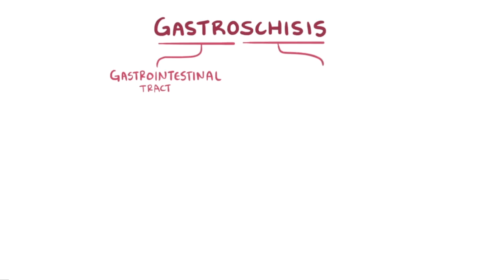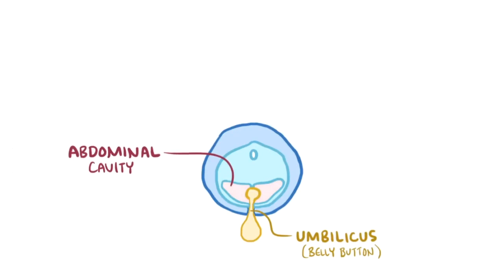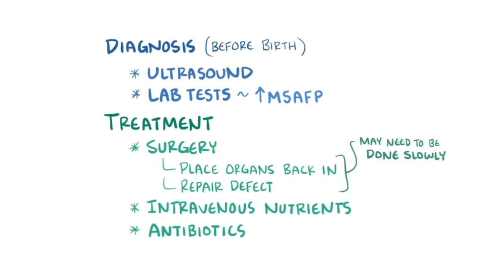Hở thành bụng bẩm sinh